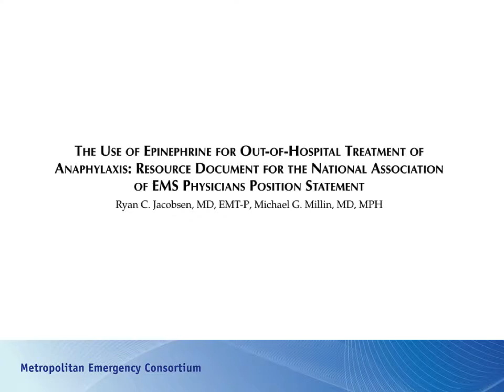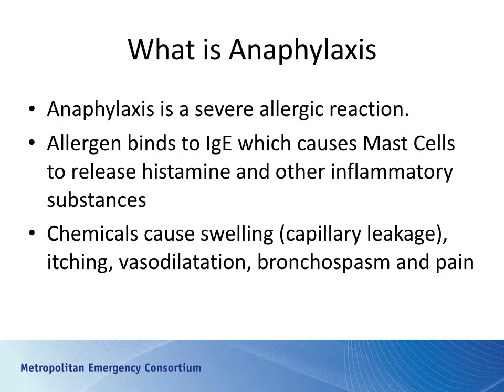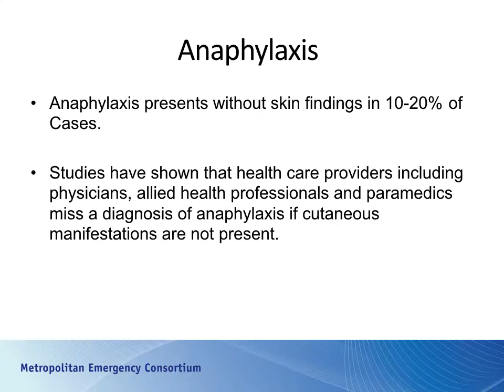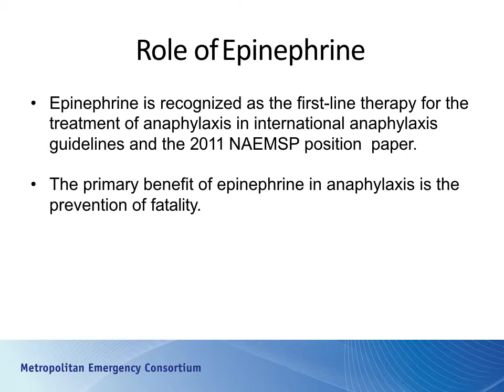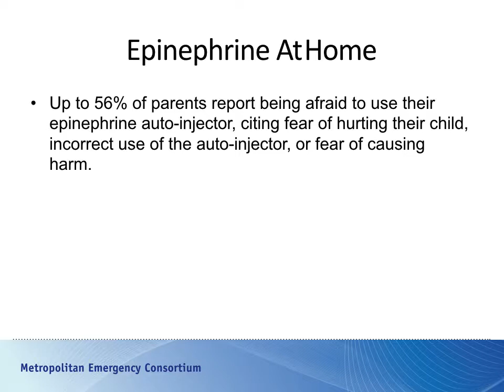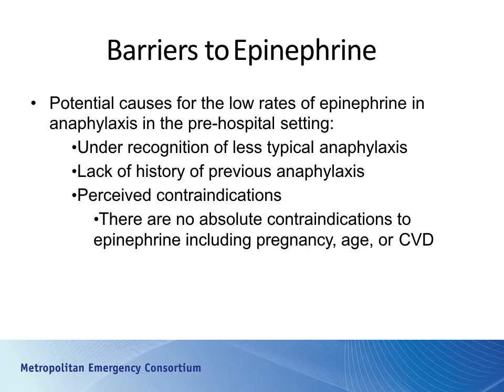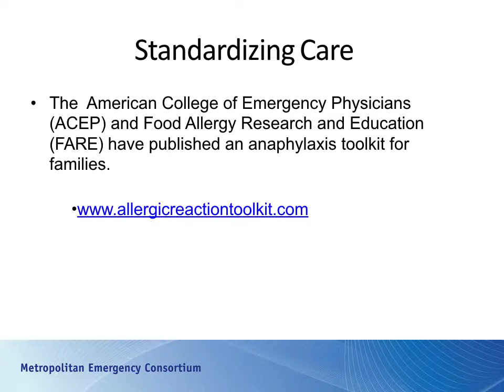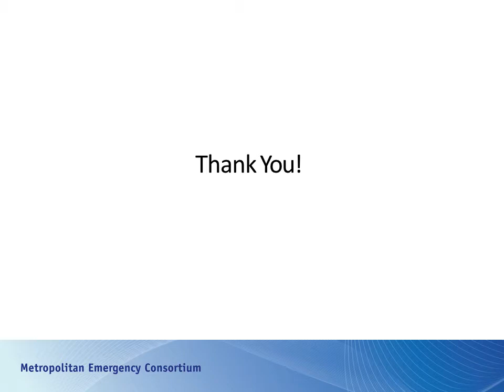Anaphylaxis in the Pre hospital Setting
March 2018 MEC Minute